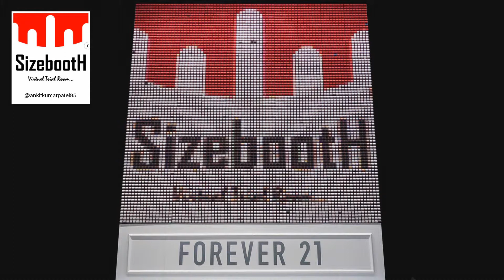F21 Thread Screen